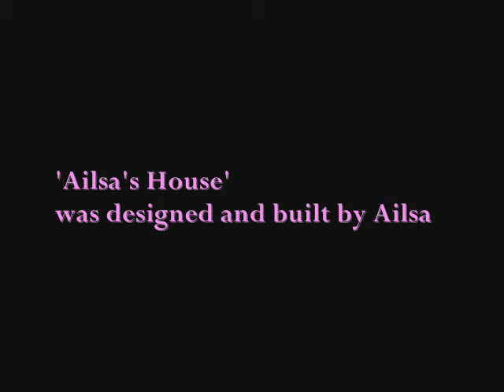'Ailsa's House' - a film by graham duncan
Childhood in colour.

We can see the world as a child if we have the courage.